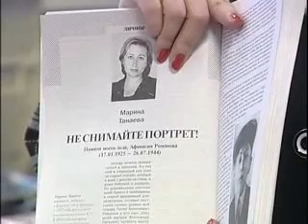Творческая встреча с поэтессой Мариной Танаевой